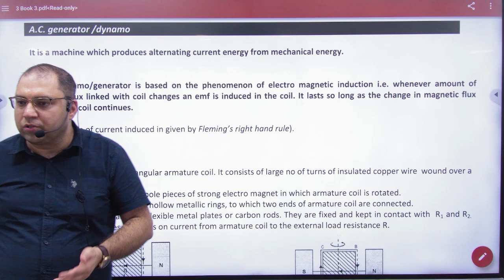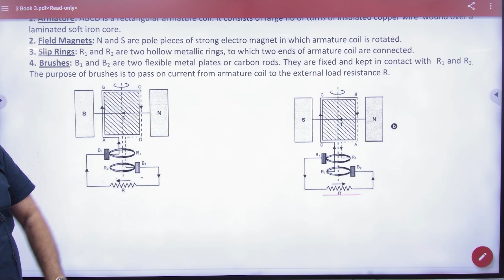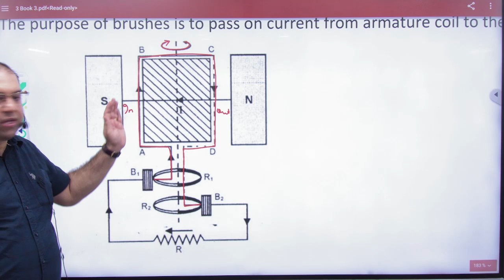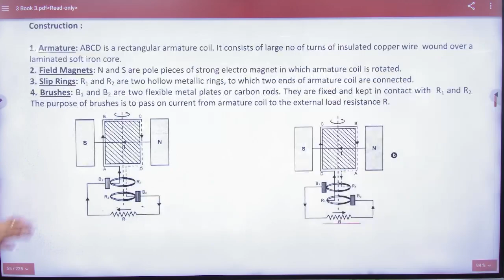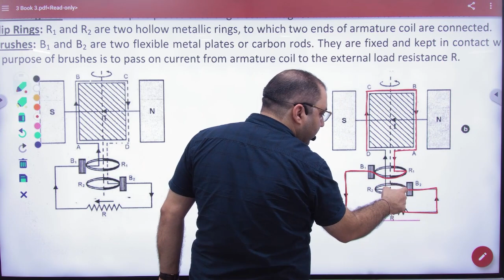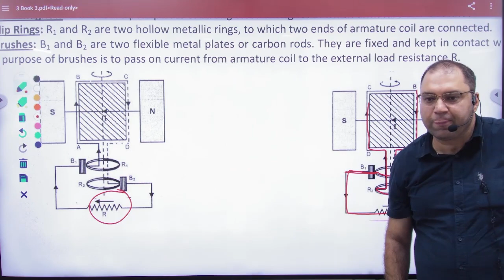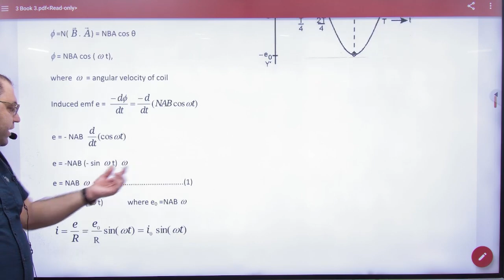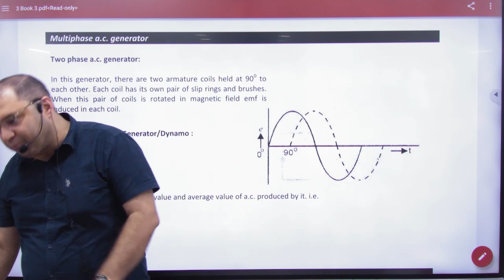7 AC Generator